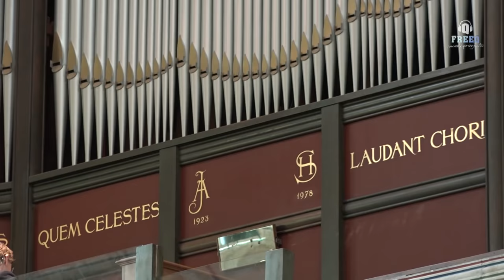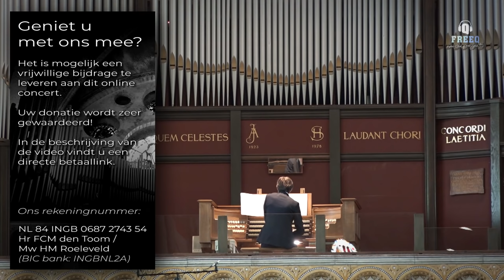Organ Concert Bavo Cathedral Haarlem - Marco den Toom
PROGRAMMA / PROGRAM :

00:00 Inleiding Marco den Toom

Première Sonate en ré mineur, opus 42
04:59 Introduction et Allegro
15:51 Pastorale
24:49 Final

Uit ‘24 Pieces en style libre’, opus 31/19
34:58 Berceuse

41:40 Troisième Choral en la mineur

Uit ‘Symphonie no. 4’, opus 14/4
55:02 Scherzo

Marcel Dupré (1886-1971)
Uit ‘Evocation’ opus 37
1:05:21 Allegro deciso

Marco den Toom, St. Bavo Cathedral (Catholic) Haarlem - Adema Organ

*** Greatest Organ Music of all time ***